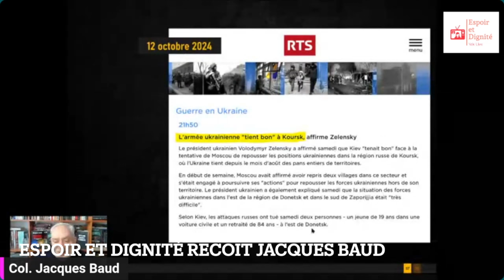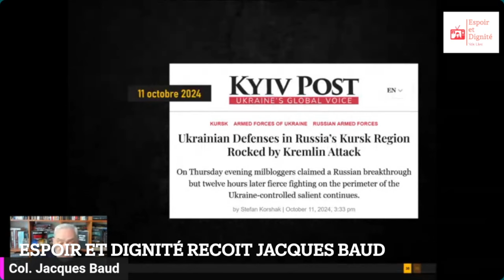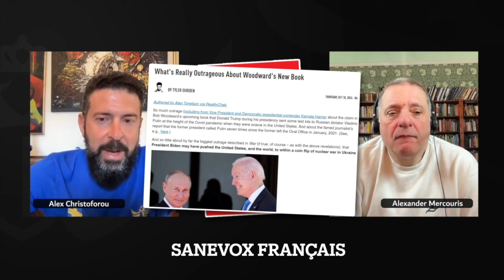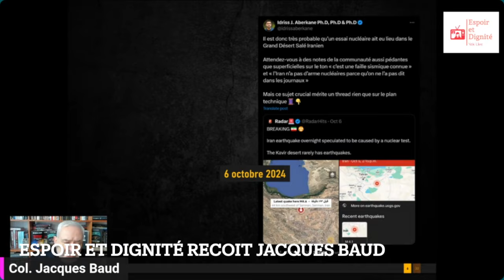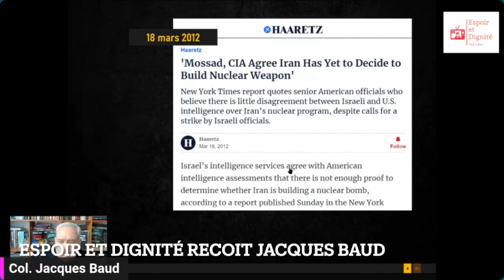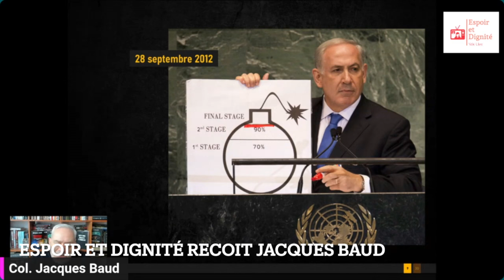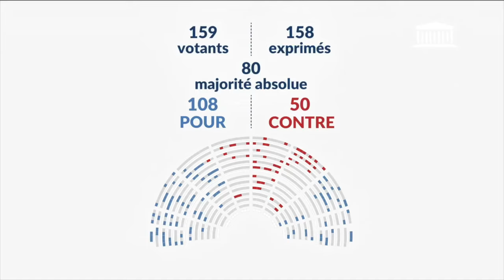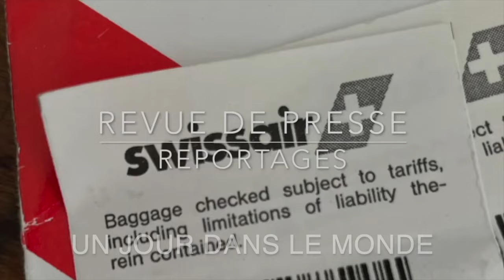Ukraine, partout, l’effondrement des lignes de front Moyen Orient Revue de Presse N°351